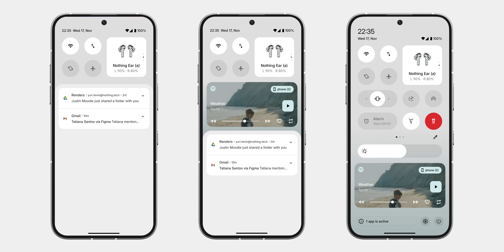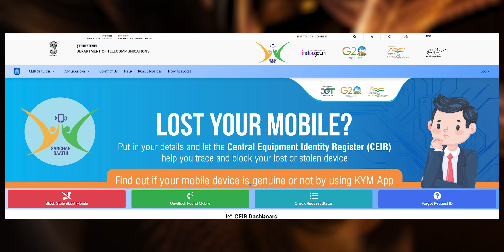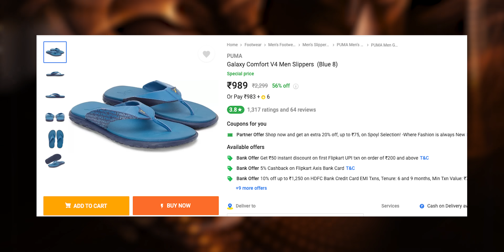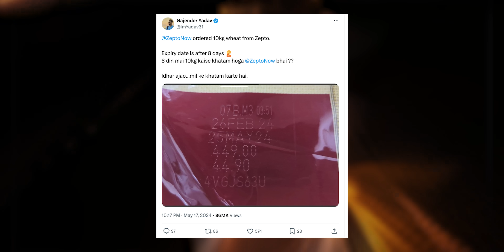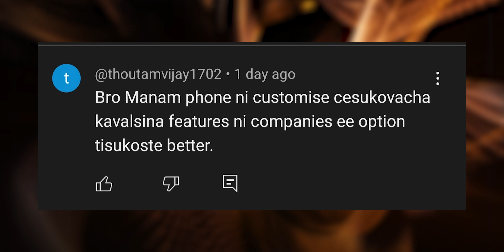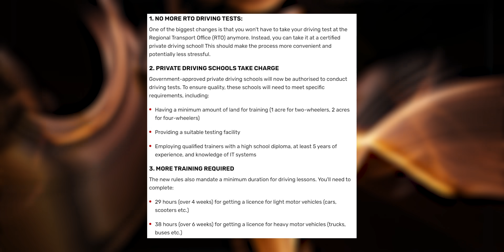Technews 1764 || vivo X Fold 3 Pro, Nothing Phone 3, CEIR, Driving License New Rules Etc..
Today Deal Of the Day

1.🔥🔥PUMA Galaxy Comfort V4 Men Slippers

🎁 Deal Price : ₹989

⚠️⚠️⚠️Other Colour Prices : ₹2,299

2.🔥🔥LG 343 L 3 Star Frost-Free Smart Inverter Double Door Refrigerator

➡️ Reg Price : ₹38,990

💥 Bank Offer : ₹5,750 Off With HDFC Credit Card EMI